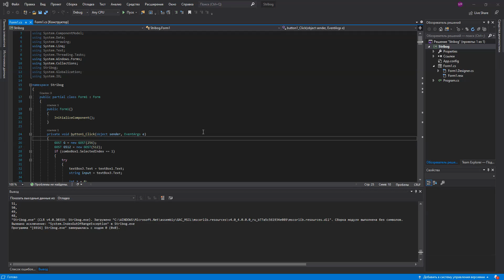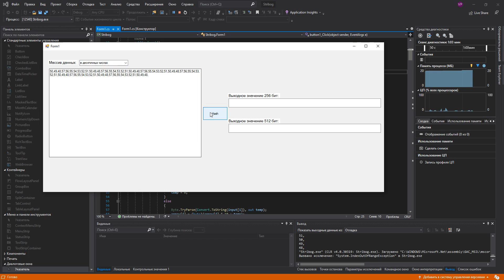Программа для вычисления хэш-функции (Visual Studio/C#)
Данная программа вычисляет хэш-функцию и выводит хэш-код для исходных данных. Можно использовать эту программу для поиска дубликатов информации в БД, а так же для кодирования этой информации.